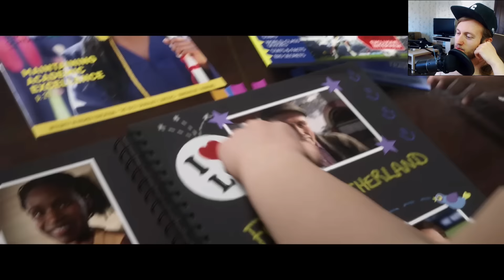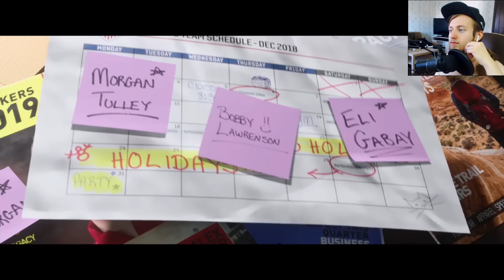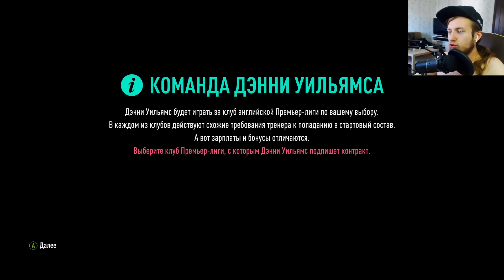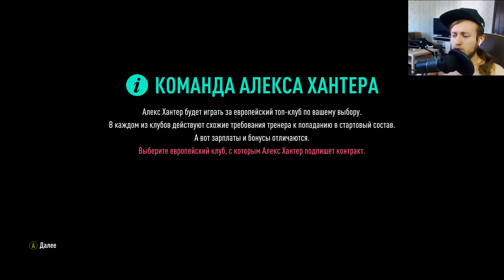СЮЖЕТ FIFA 19 Прохождение на русском ► Часть 1 ► ФУТБОЛЬНЫЙ МАТЧ 1960 ГОДА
Это СЮЖЕТ FIFA 19 прохождение на русском + русская озвучка